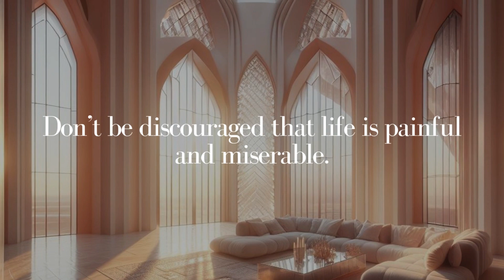How Difficulties Shape Opportunities🤩Jeong Myeong Seok's Poem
When you face difficulties, it seems like there is no end, but it is all about having the right perspective. God always gives opportunities to change your difficulties into opportunities. Transform your life by changing yourself! Strengthen your mind, body, and spirit and level up your, with parts of poem  "The chance comes during times of tribulation", delivered during Sunday sermon for 7th April 2024, written by pastor Jeong Myeong Seok!

📌 Vietnam war book order
📌 Learn in a day more than in 1000 years - online Bible course

Find out the true story "Pastor Jeong Myeong Seok's lifelong work and mission, behind media sensationalism. He built Wolmyeongdong, a Natural Temple inspired by God, reigniting faith in 70+ nations and sparking the 'Christian Gospel Mission.'